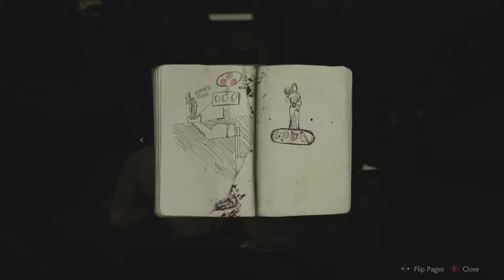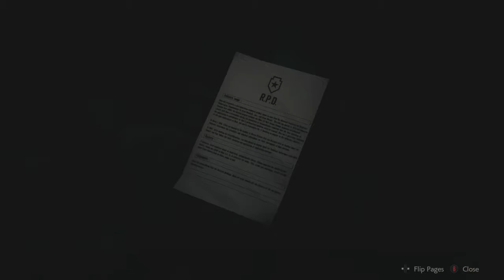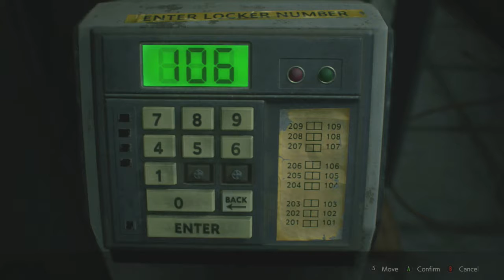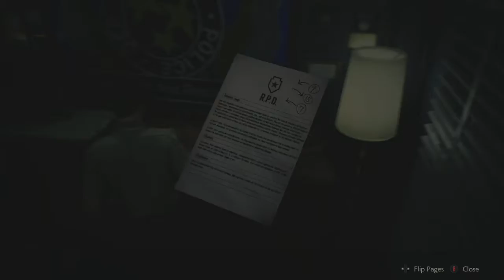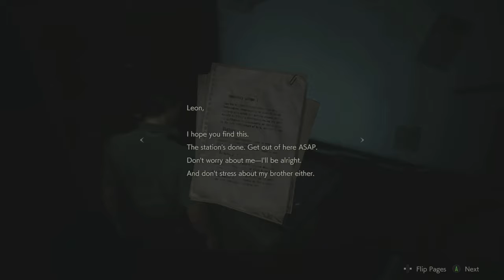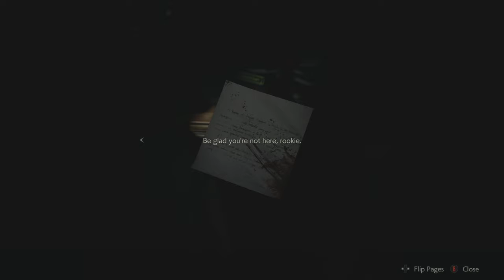Mr. X is back, and now the game is scary again (RE2 Livestream Pt 9)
This is Part 9 of my Resident Evil 2 livestream from Twitch. If you want to see when I play a game live, you can find me

Welcome to Wh33lman's Youtube Channel, yet another place to find Video Commentaries, Lets Plays, and general silliness